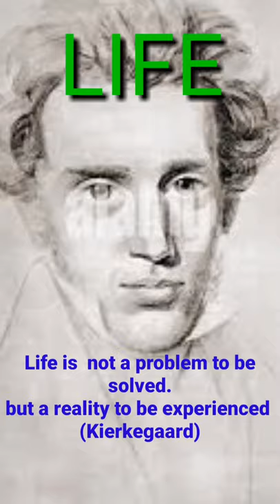Søren Aabye Kierkegaard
Søren Aabye Kierkegaard was a Danish theologian, philosopher, poet, social critic, and religious author who is widely considered to be the first existentialist philosopher

Born: 5 May 1813, Copenhagen, Denmark

Died: 11 November 1855, Copenhagen, Denmark

Full name: Søren Aabye Kierkegaard

Influenced: Martin Heidegger, Ludwig Wittgenstein, Jacques Derrida, Gabriel Marcel, more

Siblings: Peter Kierkegaard

Parents: Michael Pedersen Kierkegaard, Ane Sørensdatter Lund Kierkegaard

Søren Aabye Kierkegaard (/ˈsɒrən ˈkɪərkəɡɑːrd/ SORR-ən KEER-kə-gard, US also /-ɡɔːr/ -⁠gor, Danish: [ˈsœːɐ̯n̩ ˈɔˀˌpy ˈkʰiɐ̯kəˌkɒˀ] (￼listen);[7] 5 May 1813 – 11 November 1855[8]) was a Danish theologian, philosopher, poet, social critic, and religious author who is widely considered to be the first existentialist philosopher.[9][10] He wrote critical texts on organized religion, Christendom, morality, ethics, psychology, and the philosophy of religion, displaying a fondness for metaphor, irony, and parables. Much of his philosophical work deals with the issues of how one lives as a "single individual", giving priority to concrete human reality over abstract thinking and highlighting the importance of personal choice and commitment.[11] He was against literary critics who defined idealist intellectuals and philosophers of his time, and thought that Swedenborg,[12] Hegel,[13] Fichte, Schelling, Schlegel, and Hans Christian Andersen were all "understood" far too quickly by "scholars".[14]

Unfinished sketch of Kierkegaard by his cousin Niels Christian Kierkegaard, c. 1840

Born

5 May 1813

Copenhagen, Denmark–Norway

Died11 November 1855 (aged 42)

Copenhagen, Denmark

EducationUniversity of Copenhagen
(M.A., 1841)RegionWestern philosophySchool

Existentialism

Continental philosophy

Christian existentialism

Existential psychology[1][2]

ThesisOm Begrebet Ironi med stadigt Hensyn til Socrates (On the Concept of Irony with Continual Reference to Socrates) (1841)

Main interests

Aesthetics

Christianity

Epistemology

Ethics

Metaphysics

Philosophy of Christianity

Poetry

Psychology

Notable ideas

The Absurd

Angst

Authenticity

Existential despair

Existential philosophy

Infinite qualitative distinction

Knight of faith

Present age

Teleological suspension of the ethical[3]

Influences

Abraham

Descartes

Diogenes

Hamann

Goethe

Hegel

Heiberg

Kant

Lessing

Luther

Mozart

Møller

Olsen

Plato

Schelling

Shakespeare[4]

Socrates

Wolff[5]

Influenced

Adorno

Barth

Bergman

Buber

Camus

Caputo

Ellul

Freud

Heidegger

Ibsen

Jaspers

Kaufmann

Levinas

H. R. Niebuhr

Marcel[6]

May

Merton

Percy

Sartre

Schmitt

Shestov

Tillich

Unamuno

Wahl

West

Wittgenstein

Kierkegaard's theological work focuses on Christian ethics, the institution of the Church, the differences between purely objective proofs of Christianity, the infinite qualitative distinction between man and God, and the individual's subjective relationship to the God-Man Jesus the Christ,[15] which came through faith.[16][17] Much of his work deals with Christian love. He was extremely critical of the doctrine and practice of Christianity as a state-controlled religion like the Church of Denmark. His psychological work explored the emotions and feelings of individuals when faced with life choices.[2]
Kierkegaard's early work was written under the various pseudonyms to present distinctive viewpoints that interact in complex dialogue.[18] He explored particularly complex problems from different viewpoints, each under a different pseudonym. He wrote many Upbuilding Discourses under his own name and dedicated them to the "single individual" who might want to discover the meaning of his works. Notably, he wrote: "Science[19] and scholarship want to teach that becoming objective is the way. Christianity teaches that the way is to become subjective, to become a subject."[20] While scientists can learn about the world by observation, Kierkegaard emphatically denied that observation alone could reveal the inner workings of the world of the spirit.[21]
Some of Kierkegaard's key ideas include the concept of "subjective and objective truths", the knight of faith, the recollection and repetition dichotomy, angst, the infinite qualitative distinction, faith as a passion, and the three stages on life's way. Kierkegaard wrote in Danish and the reception of his work was initially limited to Scandinavia, but by the turn of the 20th century his writings were translated into French, German, and other major European languages. By the mid-20th century, his thought exerted a substantial influence on philosophy,[22] theology,[23] and Western culture.[24]